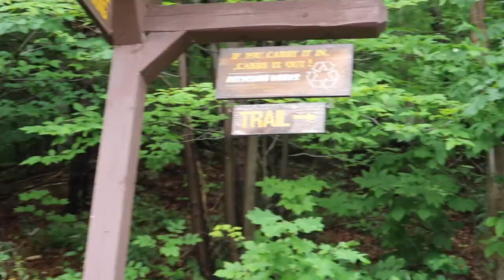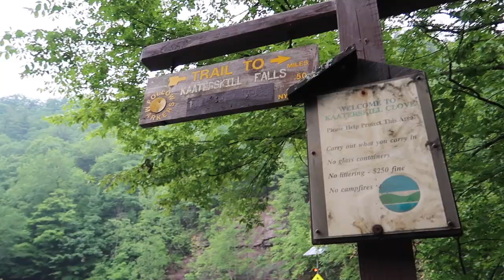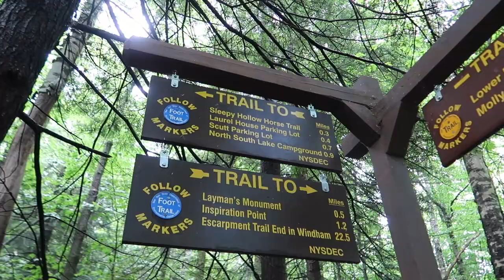The Best Place I Ever Visited In NY | Kaaterskills & Fawns Leap (Tips)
I will share the best tips to get to the Kaaterskills & Fawns Leap. I also will share the history about this amazing place located in upstate New York. These are places most people do not know about and I encourage you to visit Catskills .

Kaaterskill is a very big waterfall and Fawns Leap is a place where you can dive and swim with your friend.